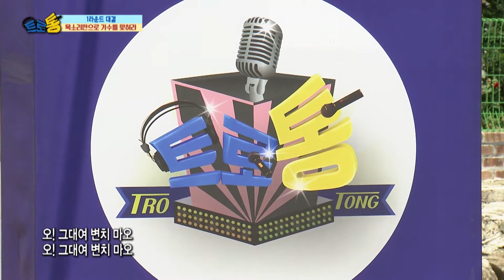미스터팡 - 그대여 변치마오 (원곡 : 남진)